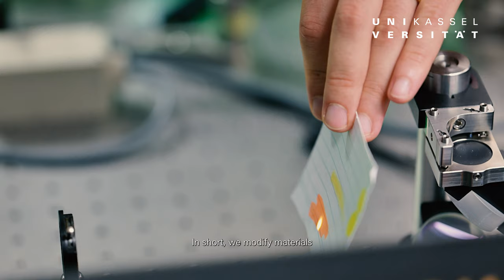Extreme Light for Nanostrucures | Prof. Dr. Camilo Florian Baron | University of Kassel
In the Extreme Light for Nanostructures group at the University of Kassel, we strive to fade the lines between Physics and Engineering by modifying materials with temporally and spatially shaped ultrashort laser pulses. 💡
We want to understand how these highly intense pulses interact with matter so that we can enhance their properties for applications in different fields.

The video is part of an initiative to promote international research at the University of Kassel supported by hmwk_hessen and HESSEN HORIZON. 👏
🎬: Sascha Mannel